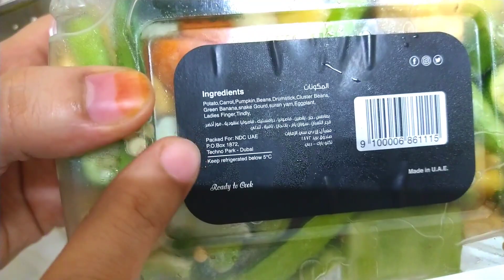होटल जैसा टेस्टी सांभर घर पर बनाने का आसान तरीका | Sambar recipe for Idli Dosa | Homemade Sambar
Read Me on Amazon

NOTE - We own have complete copyrights for the videos, Don't use our videos without our permission.

xoxo
Khushi Saifi

Keywords -

south indian vegetarian dinner recipes
north indian dishes
south indian dinner ideas for guests
easy south indian dinner recipes for family
south indian vegetarian lunch recipes
west indian food
sambar ingredients vegetables
sambar recipe without sambar powder
sambar powder recipe
sambar masala recipe in hindi
sambar recipe in english
idli recipe in hindi
dosa recipe in hindi
idli sambar chutney
mini idli sambar recipe in tamil
idli sambar in english
idli sambar wiki
tiffin sambar recipe
what is idli sambar
idli sambar near me